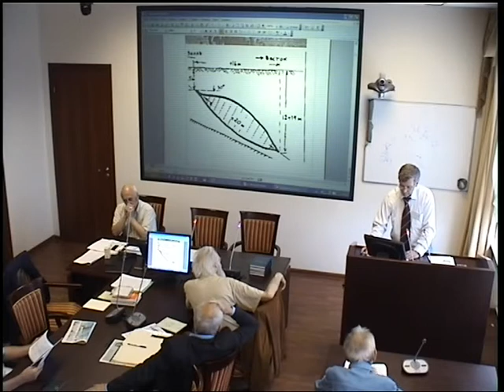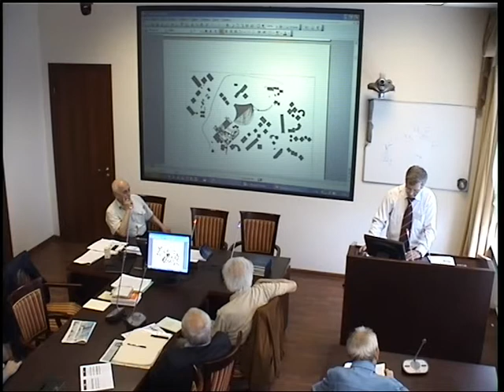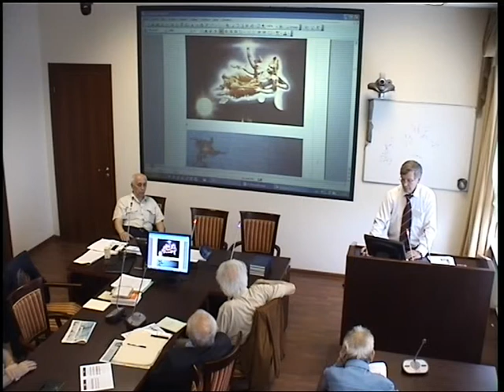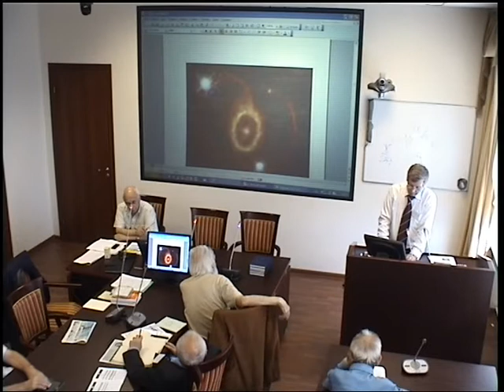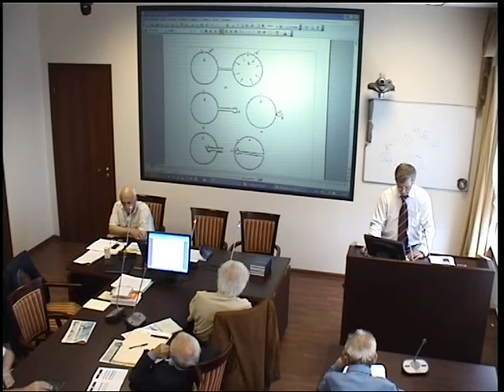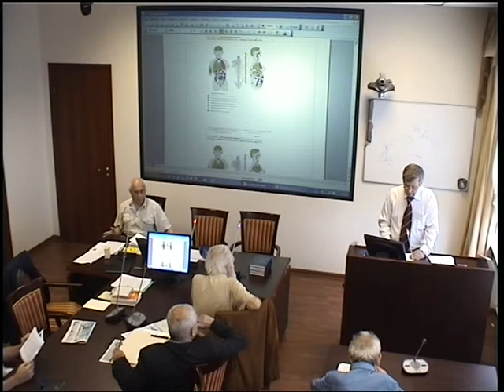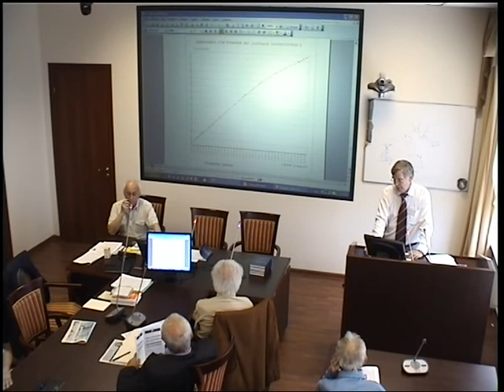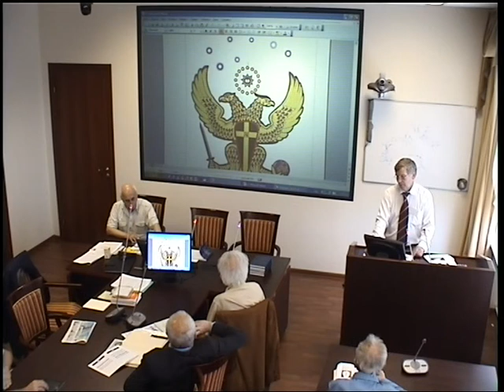Дёмушкин В.Н. Трансовые технологии исследований на вооружении цивилизации ариев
Международный Конгресс "Фундаментальные проблемы естествознания и техники" 26.07.12. Дёмушкин Вячеслав Николаевич